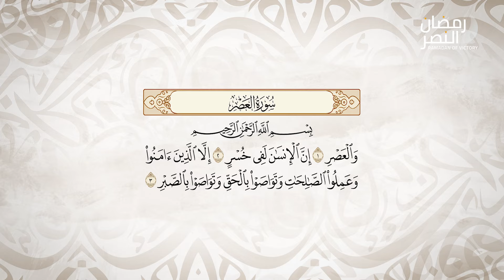Personal Victory Needs Societal and Ummatic Victory | Ramadan of Victory Series with Shaykh Faraz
On the final day of Ramadan, Shaykh Faraz Rabbani teaches us that individual success is intertwined with the triumph of our society and Ummah.

Discover the importance of communal service in seeking personal and widespread victory. Watch now to enrich your understanding and commitment to faith, deeds, and unity.

Sponsor a Scholar, Revive Our Umma- Give your Zakat & Sadaqa to help us preserve 1000 Prophetic Inheritors this Ramadan - 100% Disbursement.